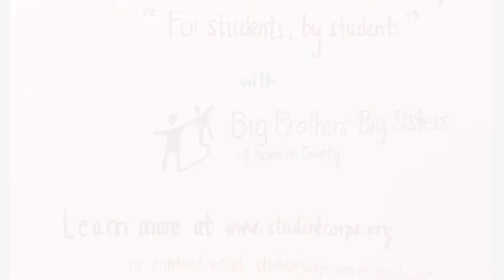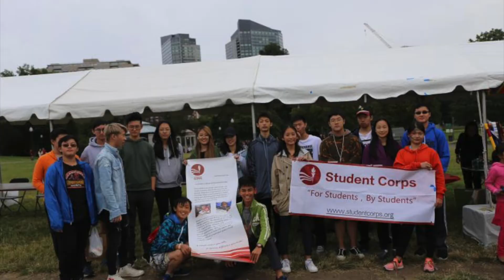2018 Asian American Day Festival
On Saturday, September 9th, 2018, a Boston group of 40+ Student Corps members ran a booth at the Asian American Day festival at Boston Common. All raised money was donated to the A Life A Time organization, which provides medical aid for children with third-degree burns. Awesome work, students!